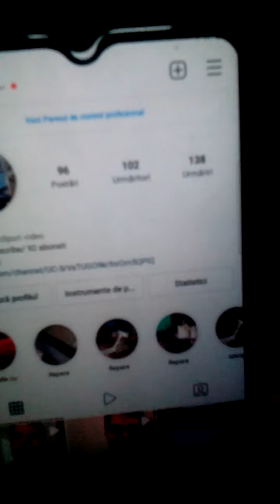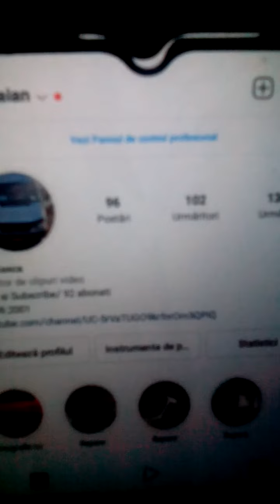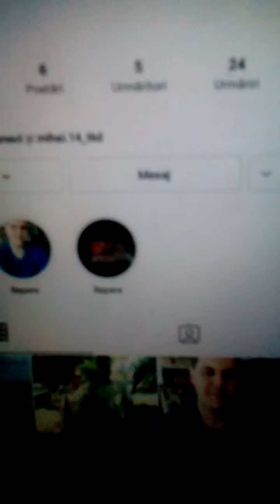am creat încă un cont de Instagram